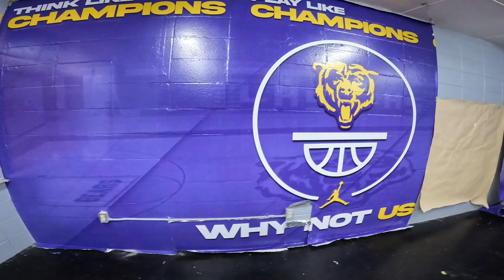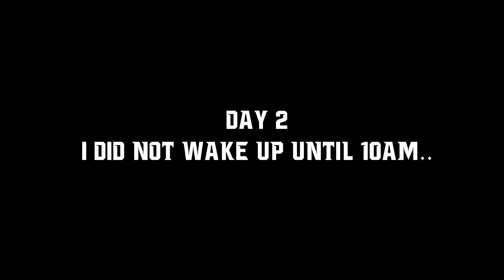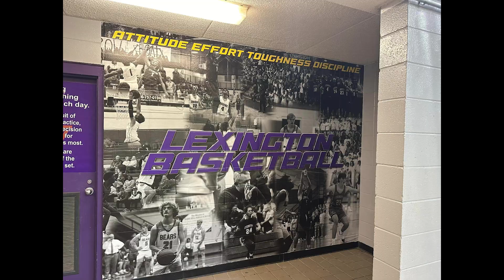Lexington High School - Locker Room Wrap